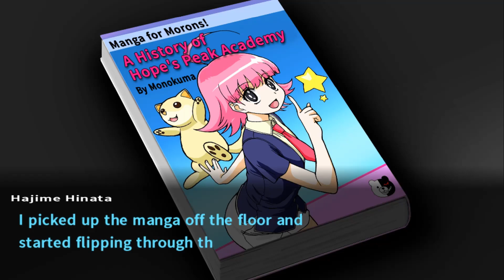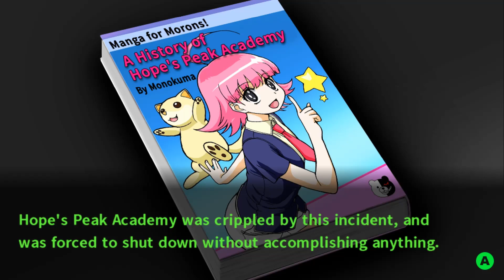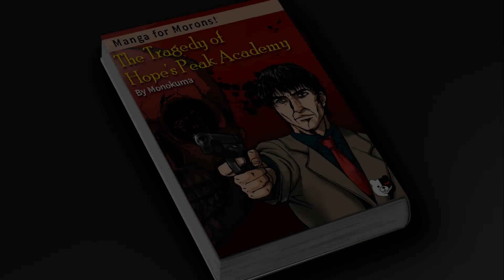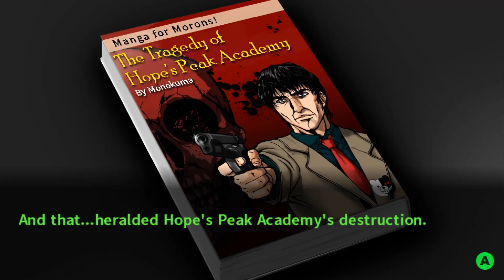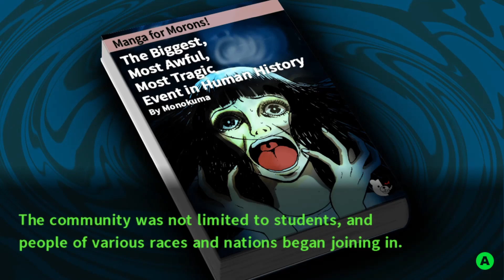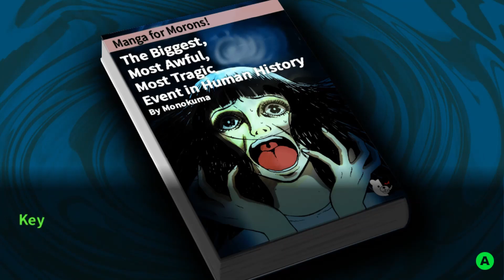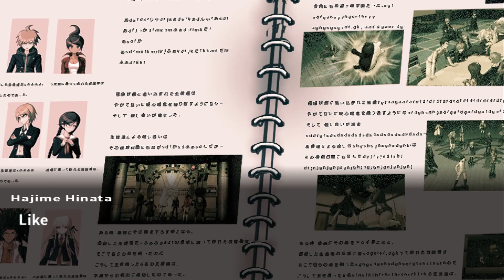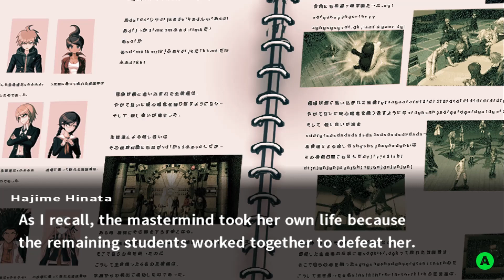Danganronpa Break Us Part 2 - Voice Actors Play